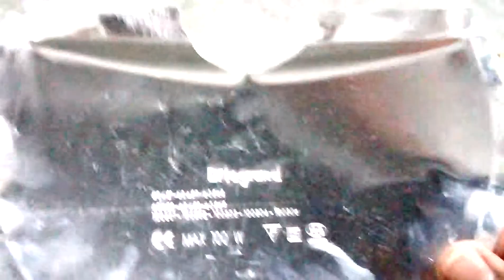Récupération hublot sarlam rond B22 (partie 2 nettoyé) - Rémi H.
Pas bien nettoyé, désolé. Mais j'ai été très occupé
Je tacherais d'être + actif pour de nouvelles vidéos.